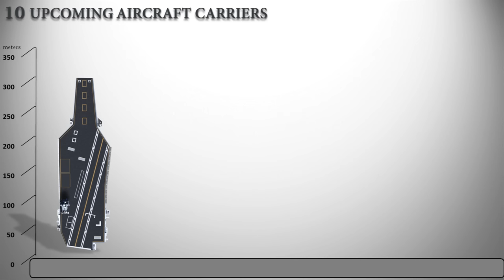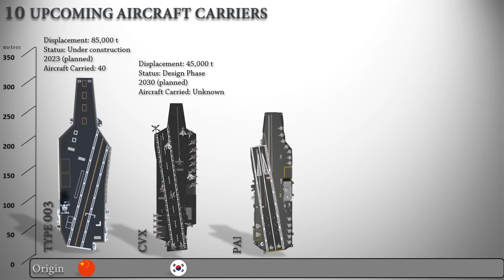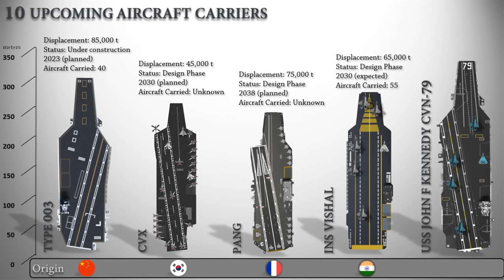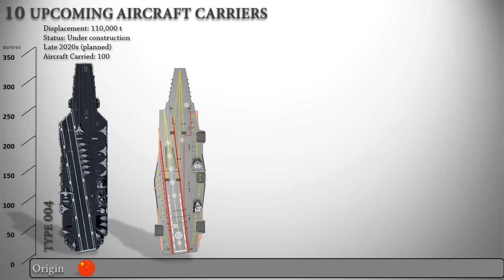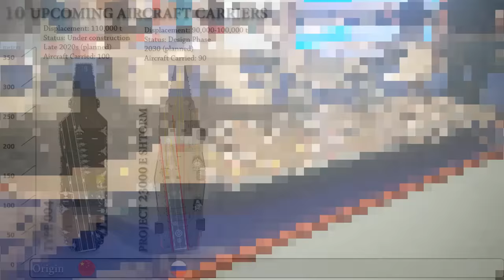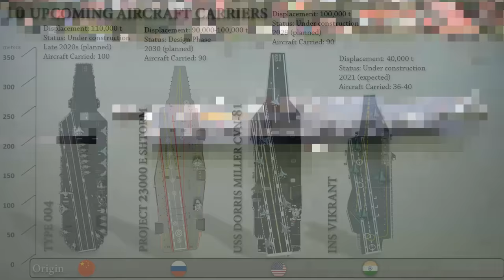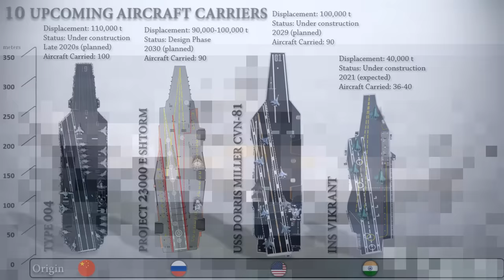10 Upcoming Aircraft Carriers Of The World (2023)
Video description: An aircraft carrier is considered the most valuable sea-based asset, and offers an incomparable military instrument with its ability to project tactical Air Power over long distances. Few countries are upgrading or developing new Aircraft Carriers. These will be commission soon in the near future with lots of technological advancement. This video presents the 10 upcoming Aircraft carriers That will Soon Enter Service